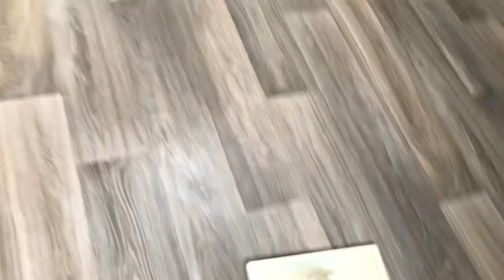VLOG: Весь день с нами| Обзор на косметику~Впечатление о щенке корги❤️ Как назвали щенка?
Швабра DS Clean Швабра / Швабра с отжимом / Ведро отжим /Швабра для мытья полов

Наш магазин одежды для собак-markus_yorkoshop

Привет. Меня зовут Настя,  я снимаю  о жизни с собаками!
Померанский шпиц-Бэтти. Корги пемброк-Лилибет❤️